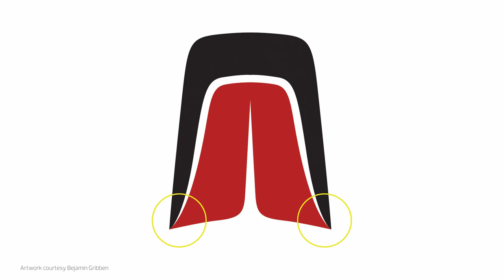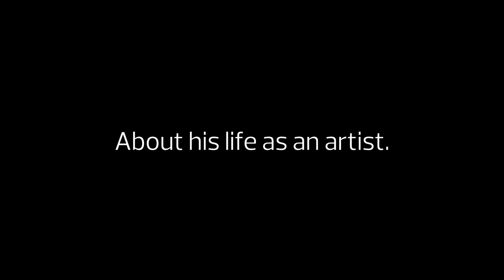Keith Wolfe Smarch - Master Carver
We would like to thank our production assistants for developing and asking questions for Keith's interview. Chanelle Firth Ward, Aliya Grant, Melia Hudgin, Natalie Alfred, and Johan Geshev. A special thanks to Keith and all the magic you do, and for entertaining our visit in your studio.